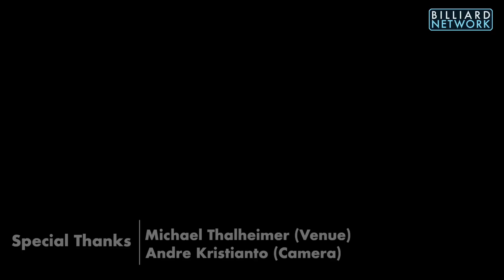Part 12/24 - REFERENCE LINES | STRUCTURE - the Ultimate Billiard TUTORIAL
REFERENCE LINES
Part 12 /  24
STRUCTURE - the Ultimate Billiard Tutorial

00:00 intro. and drill ①
18:38 drill ②
24:27 drill ③
34:38 drill ④
40:35 final words
by World Champion Ralph Eckert

Full List of Episodes:

1. Potting: Straight Shots  Drills, Basics
2. Speed & Dir.: Follow Shot  Drills, Stroke, Speed, Angles, …
3. Speed & Dir.: Draw Shot  Drills, Differentiations, Stroke, Angles.
4. Direction: Stop, Stun & Variations Drills, Adjustments, Angles, …
5. Direction: The 360° Knowledge Drills, Explanations, Experience
6. Potting: 10, 20 & 30° shots Setting, Aiming, 7 Steps
7. Direction: 10, 20 & 30° shots Differentiations, Spin-References,
8. Speed:  Speed on 10-30° shots Drills, Feel & Speed
9. Potting: 40, 50, 60, 70° Shots Setting, aiming, steps, directions
10. Speed:  Speed on 40-70° Shots Drills, Feel & Speed
11. All:  Center field Concept Drills 1-4, Explanations,
12. Direction: Reference Lines 1-3 Explanations, Examples, …
13. Direction: Reference Lines 4-5 Explanations, Examples, …
14. All:  Reference Drills A & B Setting, Levels, Examples, …
15. Patterns: Brain Game  Levels, Sense, Examples, …
16. 8-Ball Situations Levels, Splitting, Examples, …
17. 8-Ball Break & Game Examples, Levels, Explanations, …
18. 9-/10- Ball Situations Levels, Splitting, Examples, …
19. 9-Ball Break & Game      Free
20. 10-Ball Break & Game      10 – B, Free
21. 14.1 Straight Pool Patterns, Breaks, Examples, Games,  Free
22. Safety Play  Carom-Aiming-Principle, Drillls, … Book 154-161
23. Bank Shots  Systems, References, Drills, Games,… Book & Free
24. Kick Shots (Re-Safes) Systems, References, Drills, Games, … Book & Free

“Thanks to Michael Thalheimer (Venue) and Andre Kristianto (Cam)”

Billiard Network is a limited company registered in the UK.
Copyright Billiard Network.
Billiard Network owns the exclusive copyrights for this video.